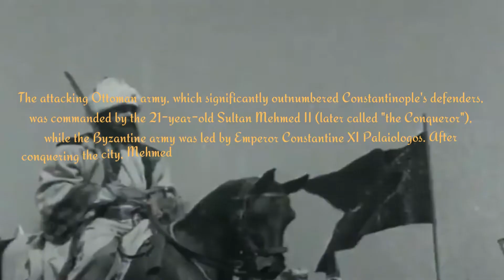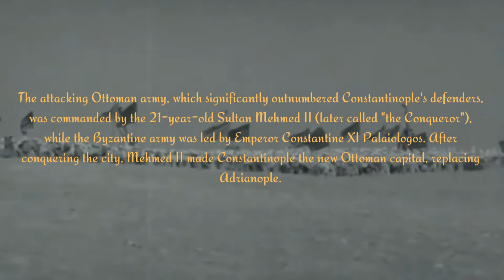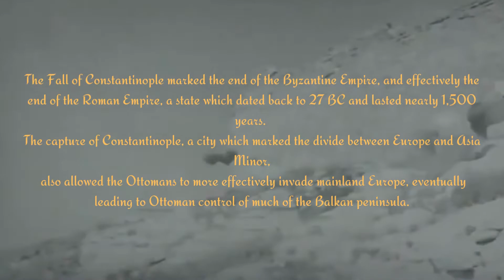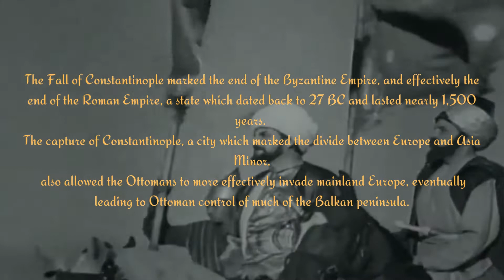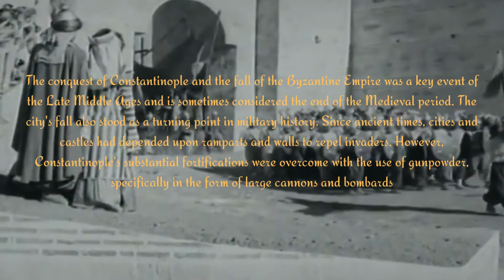East Roman Turkish War 1453 - Fall of Constantinople